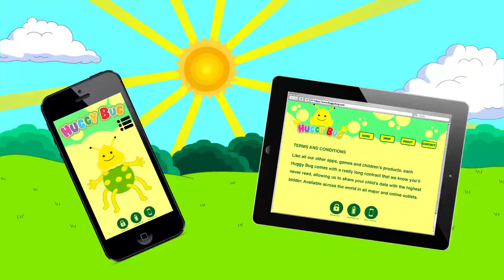'Huggybug Your Family Today': Don't play around with children's online safety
Consumers International has created a 60-second spoof advert ‘Huggybug Your Family’, highlighting some of the problems found in internet-connected children’s products.

Don't play around with children's safety - join our call by sharing this video on social media using